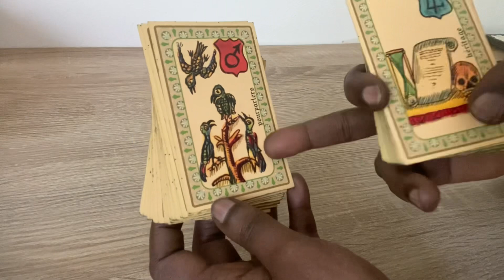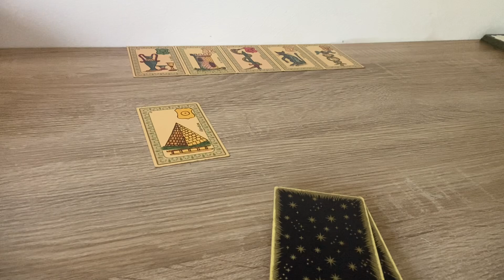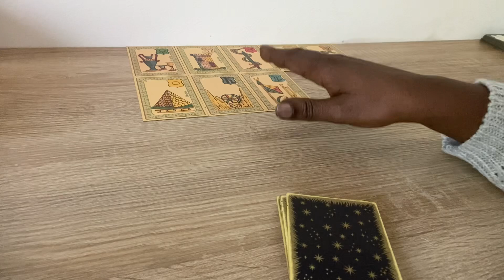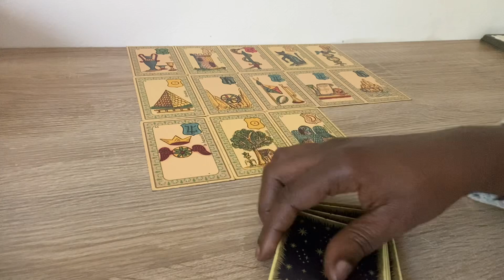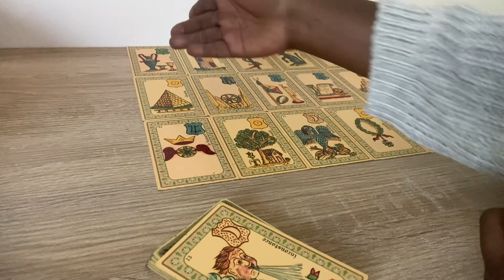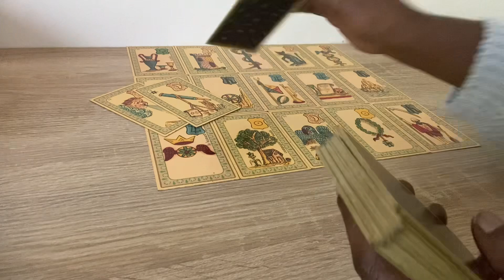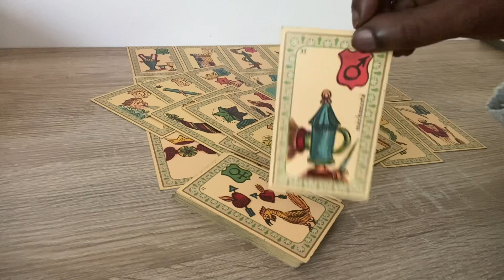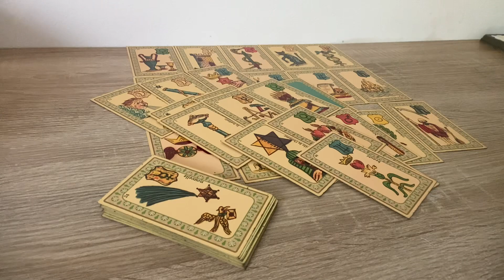Vous semez du positif donc vous en récoltez aussi 🍀